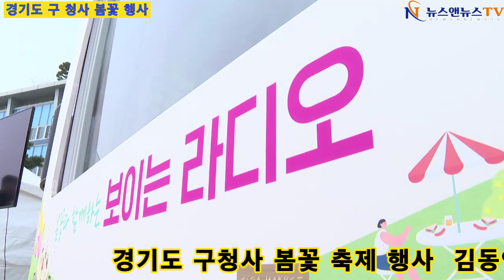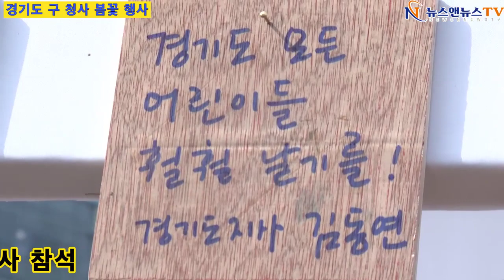경기도 구 청사 봄 꽃 행사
[양해용 기자]=경기도 구 청사 봄 꽃 축제 행사  김동연 경기지사 참석